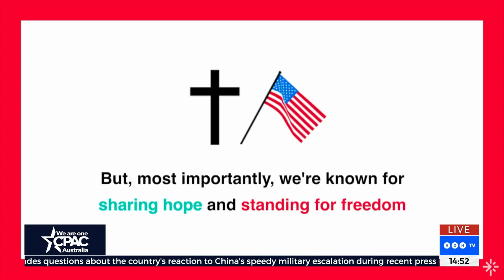Give Send Go Heather Wilson and Jacob Wells CPAC 2023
Give Send Go Co-founders steal the show at CPAC Australia's 2023 conference in Sydney